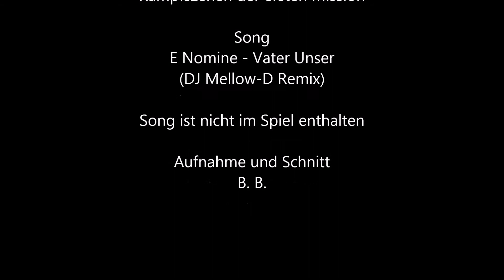FSK 18 - Battlefield 3 - E Nomine - Vater Unser (DJ Mellow-D Remix)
Simulation: Battlefield 3